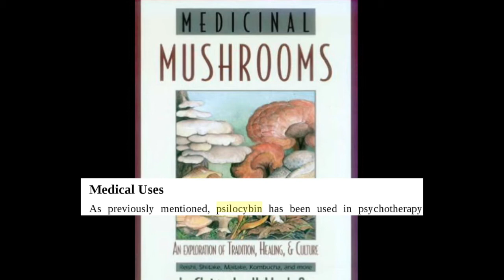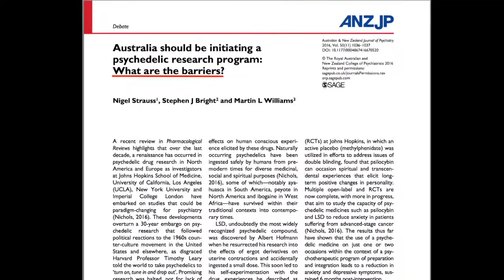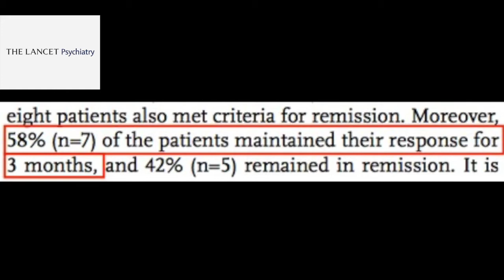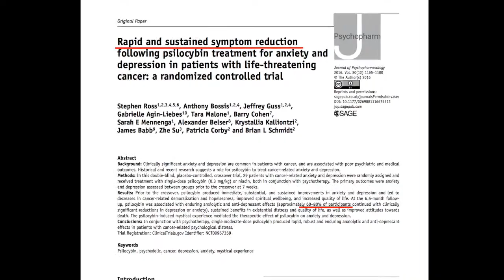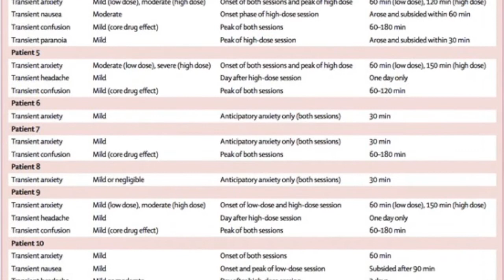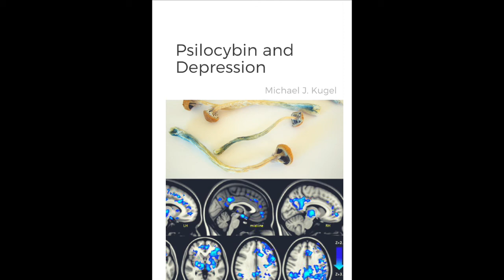Mushrooms and Depression - An Australian Perspective - [Short Documentary]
This is a short documentary on psilocybin, how it might be helpful in treating severe depression and how Australia's mental health professionals have viewed it, both presently and historically.

Add your comment to the discussion below!